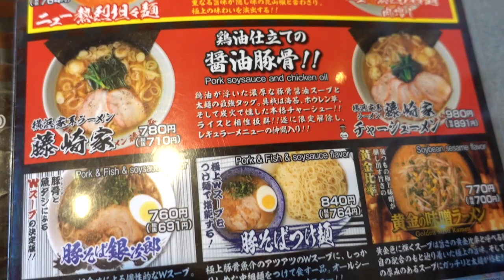【らぁめん花月嵐⑩】 嵐げんこつらぁめん塩を食す ＃902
前回、一番人気の嵐げんこつらぁめん醤油を食べたので今回は、塩を食べます。